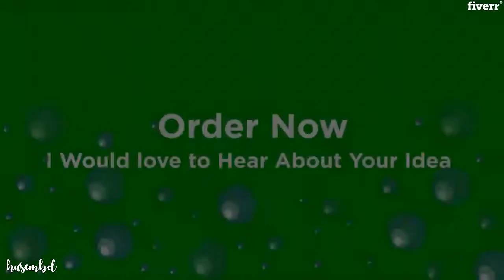Design creative and trendy shirt for you - Best T-Shirts & Merchandise service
Link to this gig:
Design creative and trendy shirt for you Special discount
Best cheap T-Shirts & Merchandise Service

This is hasembd. Creative and Trendy T-Shirt Designer.If you are looking for Creative and Trendytypography designs andHigh selling custom T-shirt designs for your teespring, Amazon,Redbubble, Shopify store so I am the best who can assist you in your t-shirt projects. I have extensive expertise with both adobe Photoshop and adobe illustrator.I already completed many high selling t-shirts designs for many clients across the globe and they still come back for more designs.Also, I love to provide the best innovative design ideas to the clients which meet their requirements completely and feel confident that Iwould significantly benefit your organization.
Please note: I don't offer Cartoonish Artwork.
I've been doing graphic design for over 3 years and my main goal is to make you happy with your final product!My clients are very excited if you see their significant reviews for me. Feel free to drop a message for further discussion.
Kindly message me before placing an order if you are new in my design world.

T-shirts